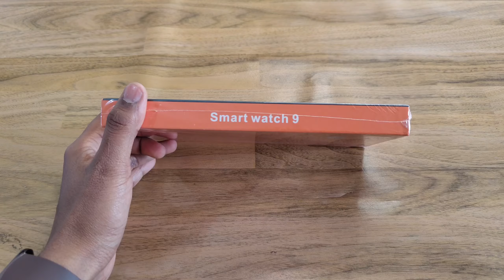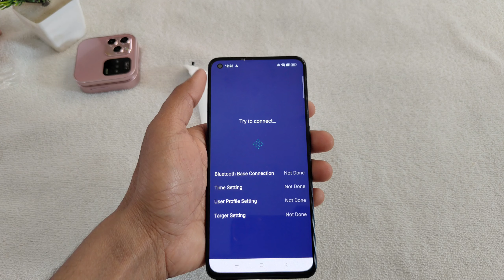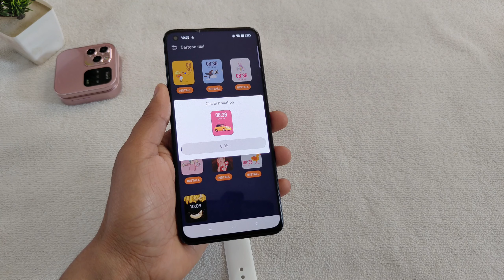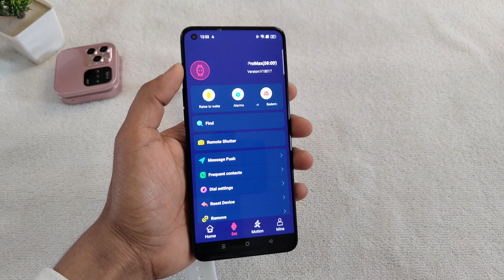T900 Pro Max Smartwatch | Best SmartWatch ₹699 😍 | unboxing & Review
Hello Guys welcome to the Our Channel
Fancy Techz
Today in this video we will show you Smartwatch
T900 pro Max
Buy links
Smart watch price - 699

About Fancy Techz
We are available on

For you